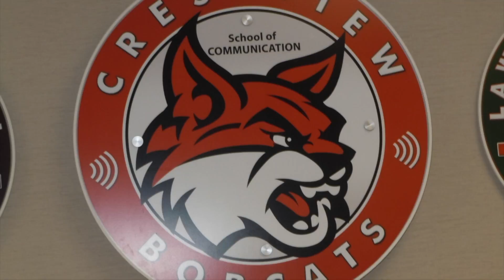Crestview Elementary CVTV December 13, 2016